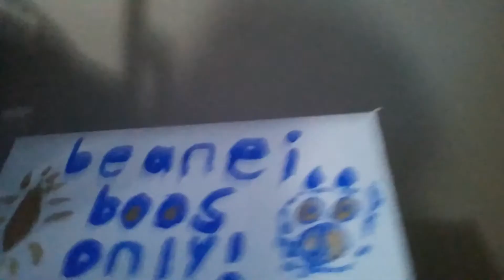TIME FOR SCHOOL!!!🏫:(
On this day I fell asleep in class o boy what a charismatic😰